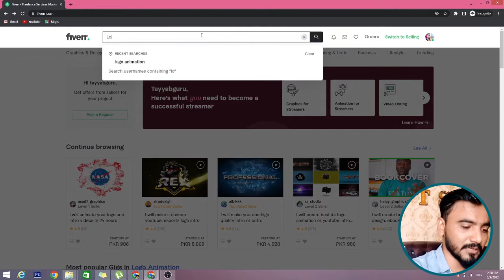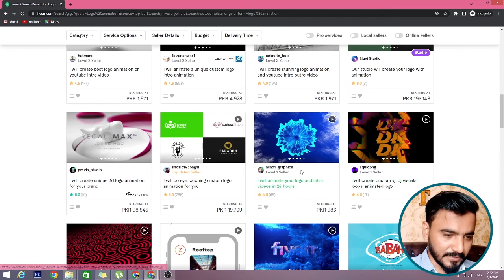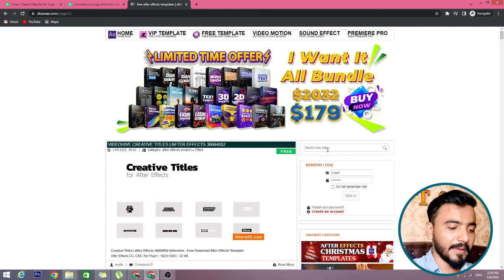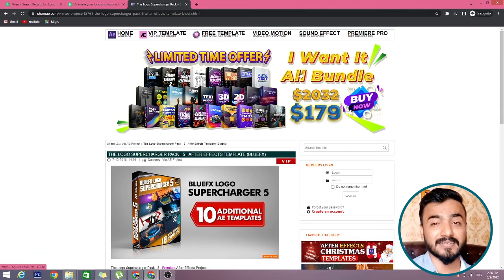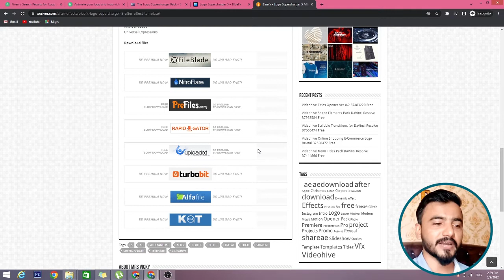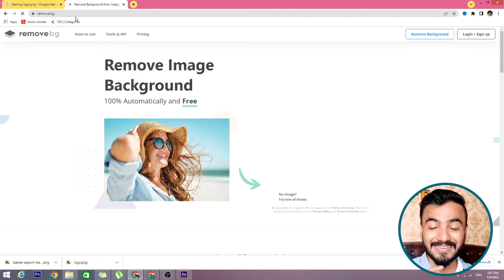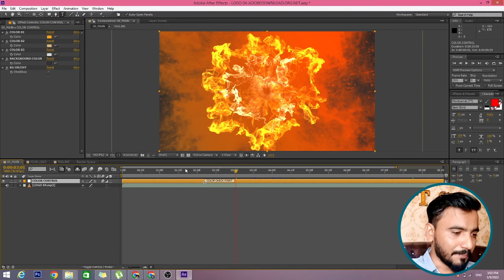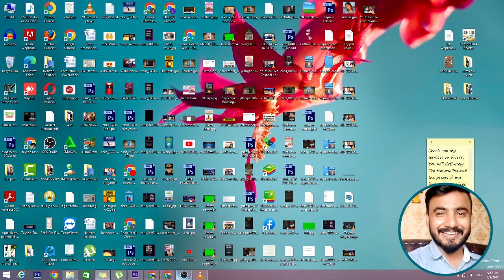Best way to make money on fiverr without skills | Make money online in Pakistan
Assalam O Alikum!  Tayyab Majeed here, In this video I will guide you about the Best way to make money on fiverr without skills, This video will help you to make money online at home in 2022.
This is very simple copy paste work and this video is all about fiverr earning in Pakistan.
I hope you will enjoy online earning at home by watching this video